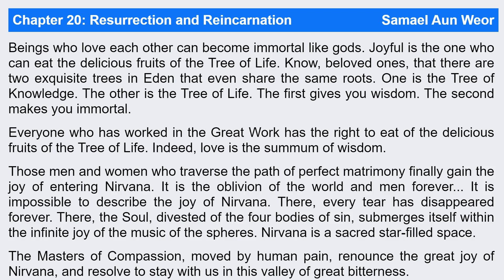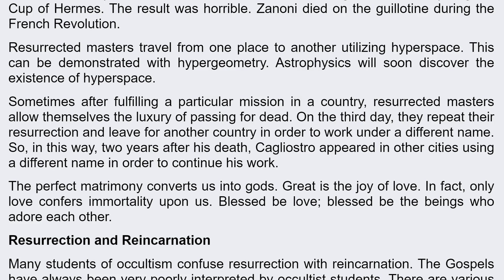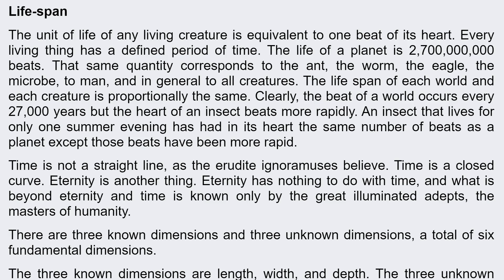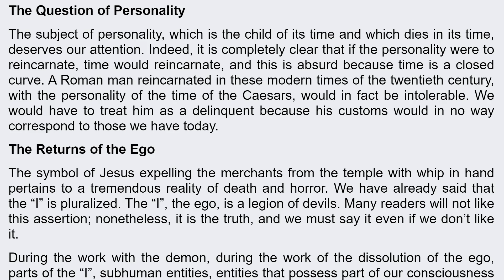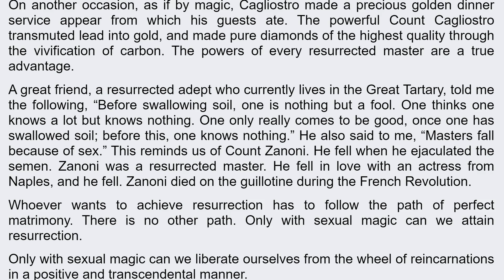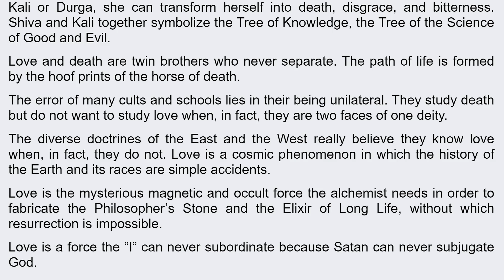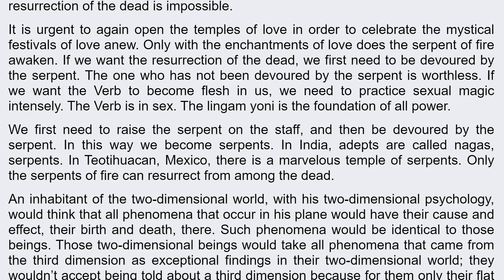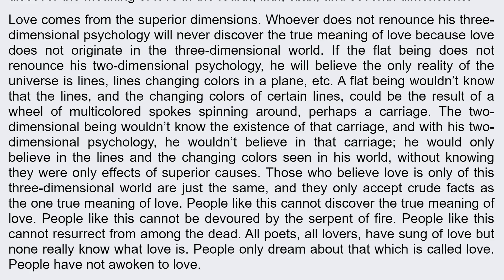The Perfect Matrimony Text Version | Chapter 20: Resurrection and Reincarnation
You can set custom playback speed if you prefer faster audio. You are advised to place either the custom value 1.05x or 1.1x. Beyond the two values the voice changes.